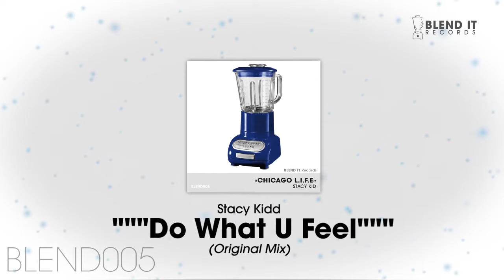Stacy Kidd - Do What U Feel (Original Mix)